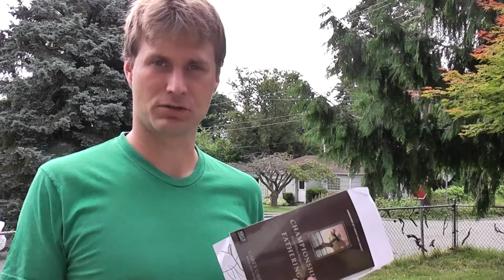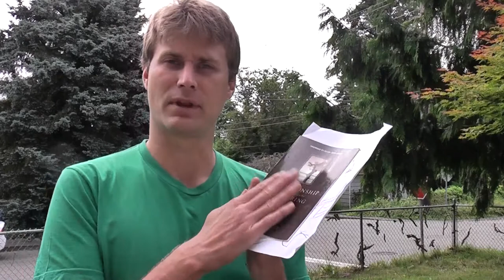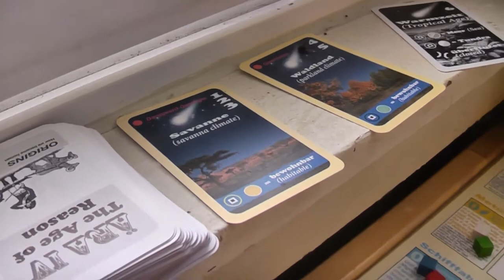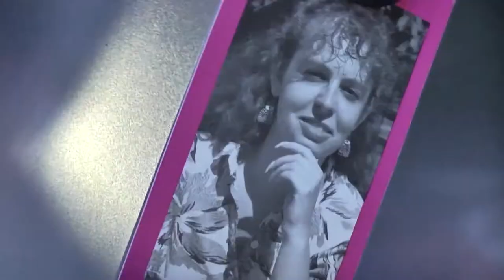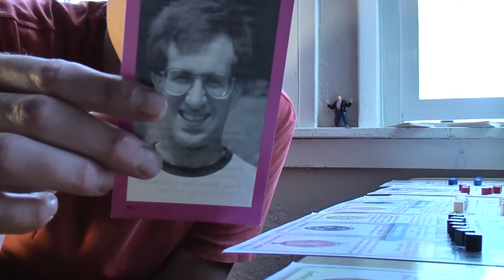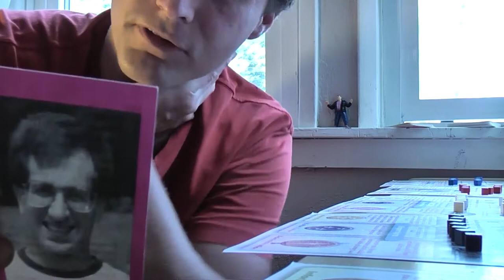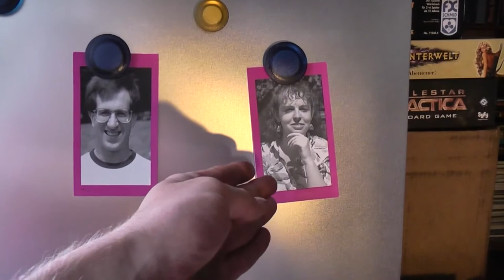PablOrigins 008- Who Walks While Giraffe Lays Sleeping